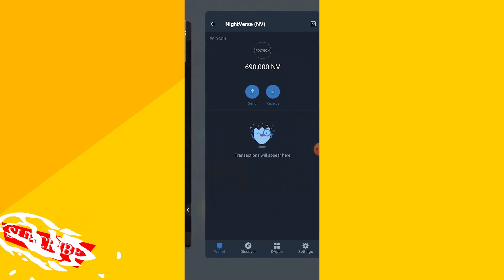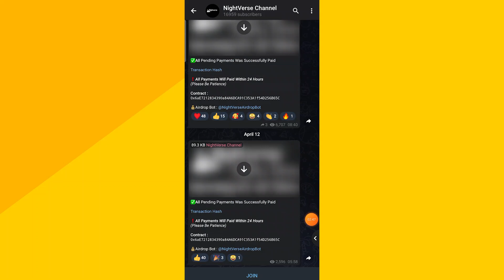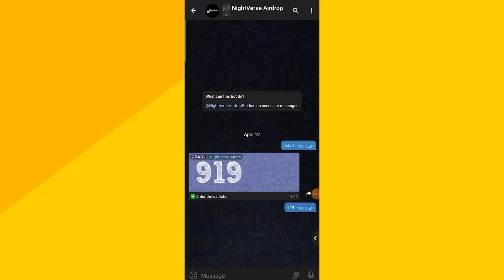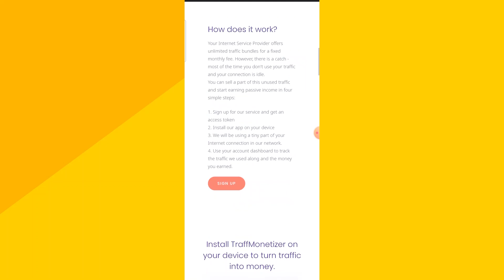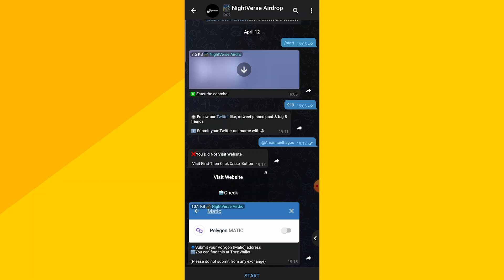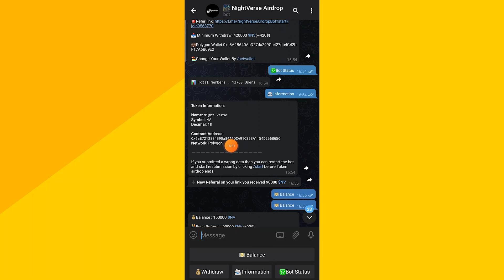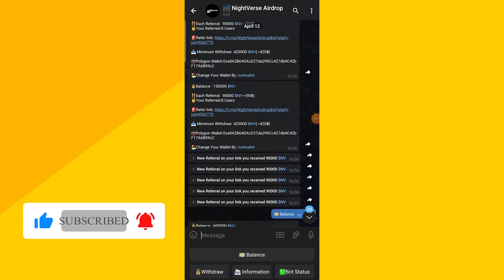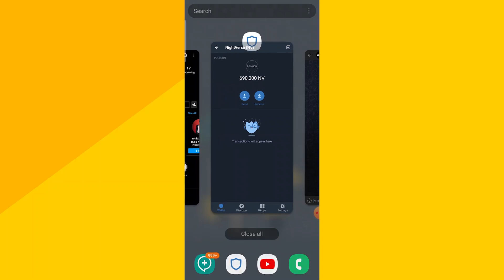🙈 35,328 ETB Birr አገኘሁ | 690,000 $Night verse | እናንተም ተቀበሉ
Link;
👭Each Referral : 90000 $NV~(90$)

📤 Minimum Withdraw: 420000 $NV(~420$)
Token Information:

Name: Night Verse
Symbol: NV
Decimal: 18

Contract Address:
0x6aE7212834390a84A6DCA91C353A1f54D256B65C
Network: Polygon
If you submitted a wrong data then you can restart the bot and start resubmission by clicking /start before Token airdrop ends.